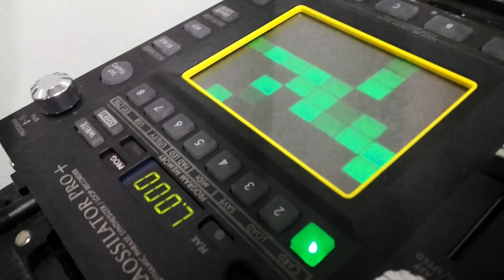辛苦晒插線帶器材既師兄 !!